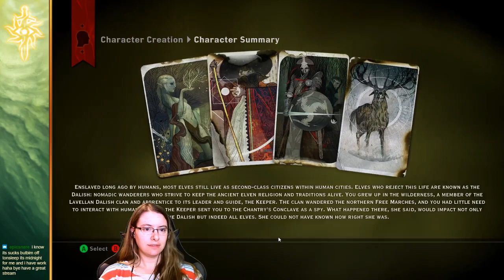DAI EP1 - D12 IS 3xD4 LET'S GO!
Blind playthrough
Character creation and exposition